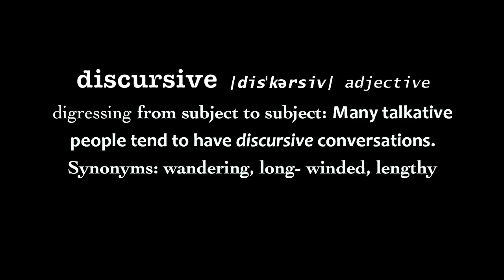Discursive (1/29/10)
discursive |disˈkərsiv| adjective
digressing from subject to subject: Many talkative people tend to have discursive conversations.
Synonyms: wandering, long- winded, lengthy